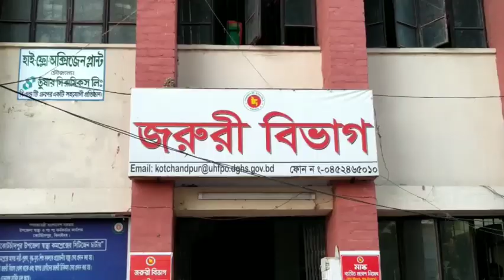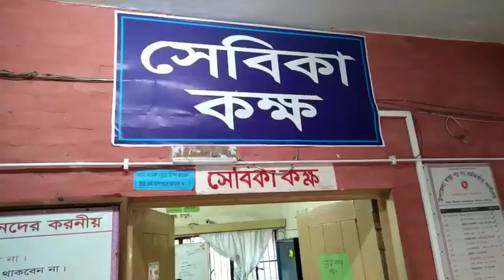ঈদের দিনে মোটরসাইকেল আরোহী নিহত Eid Day Road Accident in Jhenaidah Kotchadpur Elangi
ঝিনাইদহে ঈদের দিনে মোটরসাইকেল আরোহী নিহত হয়েছে। বাস চাপায় এক মোটরসাইকেল আরোহী হয়েছে। আহত হয়েছে আরও একজন। শুক্রবার বিকাল ৫টার দিকে কালীগঞ্জ-কোটচাঁদপুর সড়কের নওদাগা নামক স্থানে এ দুর্ঘটনা ঘটে।
কোটচাঁদপুর থানার ওসি মঈন উদ্দিন জানান, কালীগঞ্জ উপজেলার কমলাপুর গ্রামের ট্রাক চালক রাকিব হোসেন তার সহকারীকে নিয়ে মোটরসাইকেলযোগে কোটচাঁদপুরে আত্মীয় বাড়ি যাচ্ছিল।
পথিমধ্যে ঘটনাস্থলে পৌঁছালে বিপরীত দিক থেকে আসা একটি যাত্রীবাহি বাসের সাথে মোটরসাইকেলের মুখোমুখি সংঘর্ষ হয়। এতে রাকিব রাস্তায় ছিটকে পড়লে বাসটি রাকিবকে চাপা দিয়ে পালিয়ে যায়। এতে ঘটনাস্থলেই রাকিব নিহত হয়। আহত হয় তার সহকারী আরাফাত। তাকে কোটচাঁদপুর উপজেলা স্বাস্থ্য কমপ্লেক্সে ভর্তি করা হয়েছে।